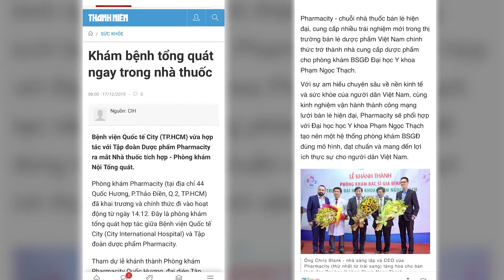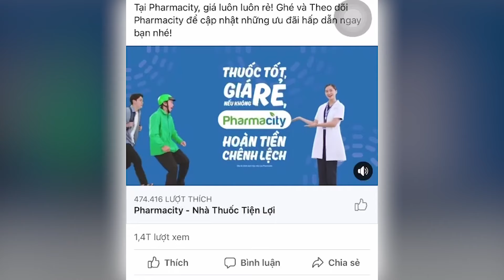Bí quyết làm marketing khác người của Pharmacity- Thành marketing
Trong video này Thành thật thà muốn chia sẻ với các bạn câu chuyện mà mình từ một chủ nhà thuốc rất coi thường cách làm kinh doanh và kế hoạch marketing của nhà thuốc pharmacity.
 vì mình cảm thấy họ không có gì ghê gớm, lúc đó mình nghĩ cách làm marketing của nhà thuốc pharmacity chỉ là buôn tiền , vì thành nghe khách hàng tới tiệm mình bảo Pharmacity bán thuốc mắc, dược sỹ cũng tạm chỉ được cái to thôi..
Nhưng sau khi thành nghiên cứu chuyên sâu về marketing y dược để mở rộng cơ sở doanh nghiệp của mình thì Thành mới nhận ra rằng những chiến lược thu hút khách hàng của Pharmacity thật là đáng học hỏi, mọi người cùng thành tìm hiểu về các chiến lược hay của họ nhé.
biết đâu áp dụng được cho cơ sở của mình.
Kết nối giao lưu trực tiếp với Thành Thật Thà bằng những cách sau: